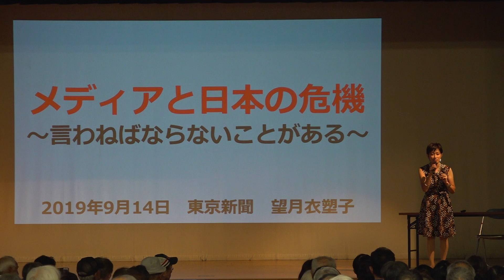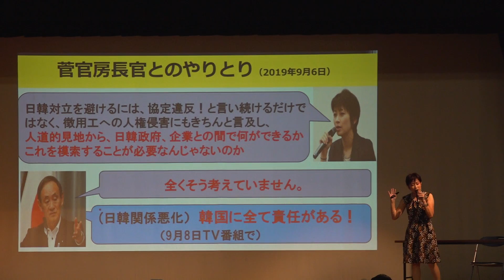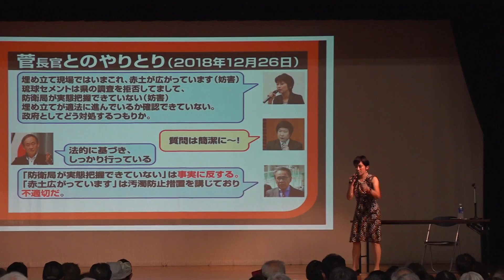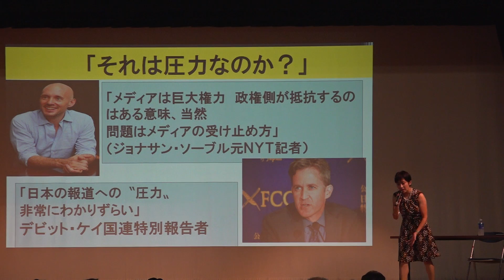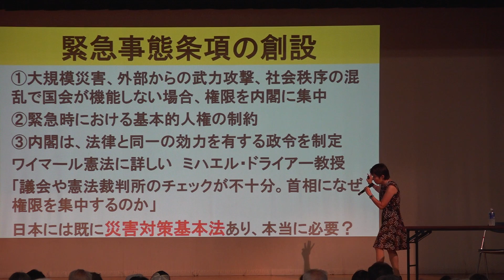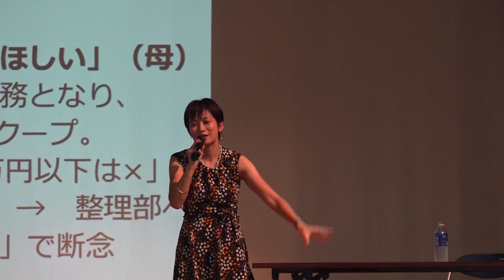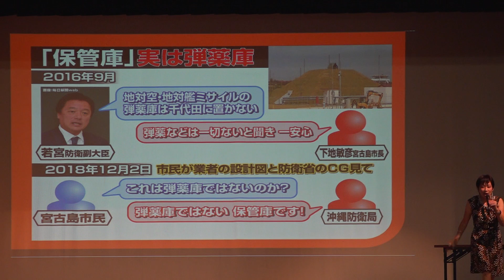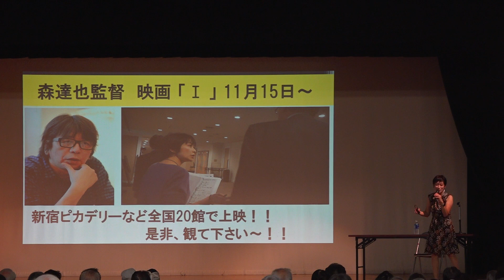望月衣塑子 庄内講演会 2019.9.14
「メディアと日本の危機」ー言わなければならにことがあるー
主催　「望月衣塑子さんの講演を聞く」実行委員会